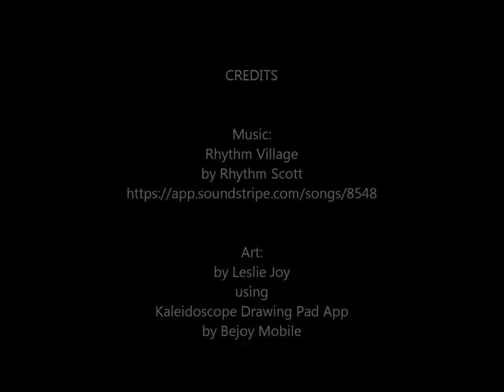Mandala Art: Blue Star Kachina |Time-Lapse Art | Kaleidoscope | Digital Art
Enjoy this dancing mandala!

This creative short features the making of a mandala set to music.

More videos like this:

Song: Rhythm Village
by Rhythm Scott

Art:
Created with Kaleidoscope Drawing App by Bejoy Mobile